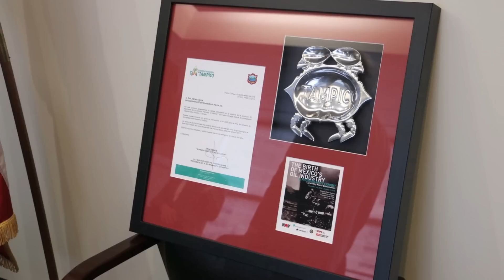Ciudades hermanas: Houston, Texas y Tampico, Mexico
La hermandad entre Houston y varias ciudades alrededor del mundo ha reportado beneficios mutuos en diferentes campos. Tampico, en México, hace parte de este grupo.